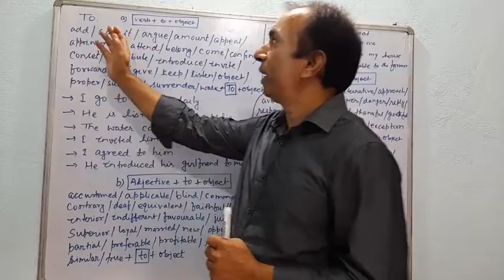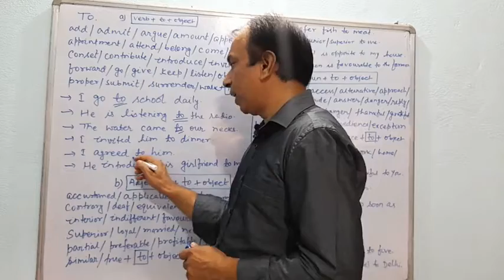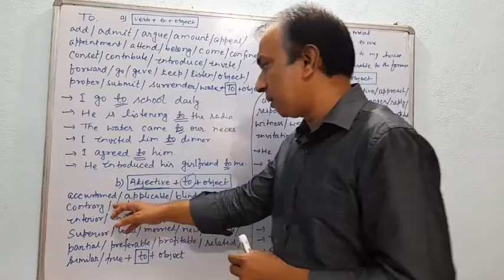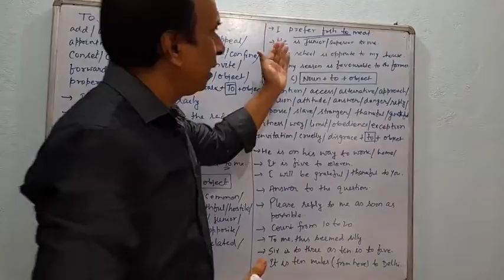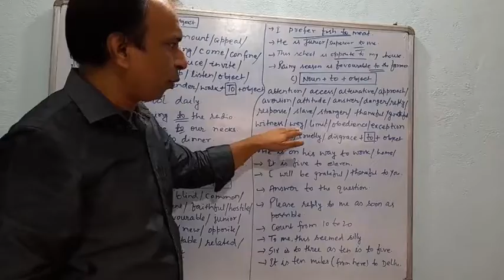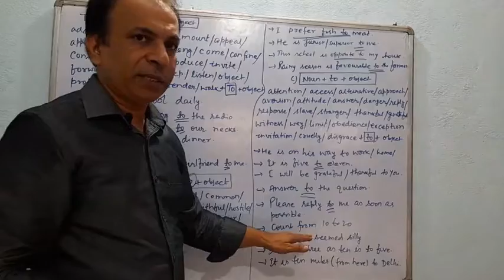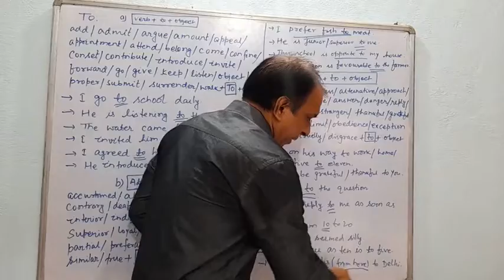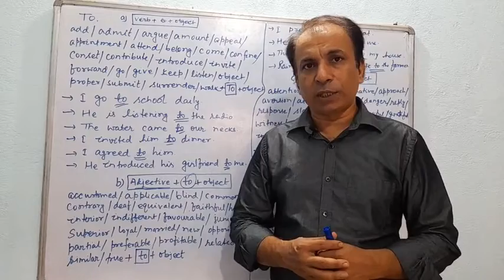Post -mortem of preposition "TO".( Parts of speech) part 19, Prepositions part 7.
This video is for preposition Part 7. Here is the post -mortem of preposition "FROM". This is going to help all the students academics as well as competitive students. This will help class IX, X, XI, XII and everyone.